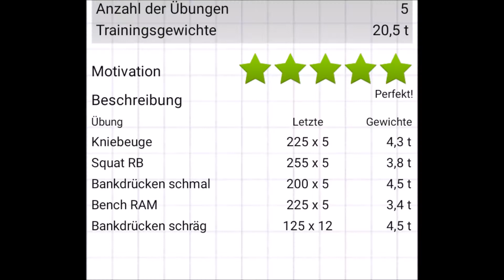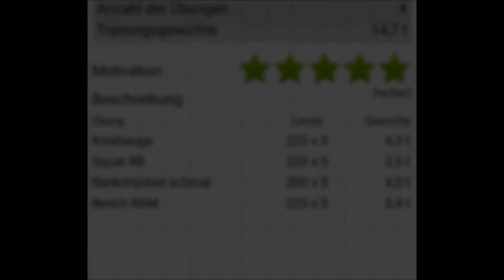3. Woche Spezialisierung - Schwer aber schön :)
15% bei allen Nutrition Produkten sparen

Stärkster RAW Athlet der GDFPF und des BVDK!
100% DOPINGFREE :)

*be fair *be clean *be natural

Dopingfree powerlifting from Germany!

Powered by Harz Nutrition - High quality supps!!!